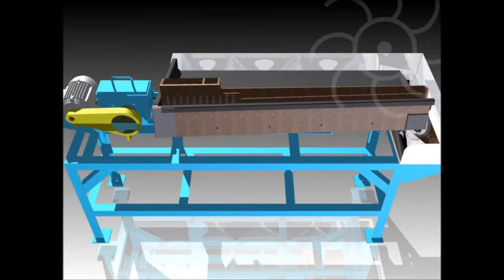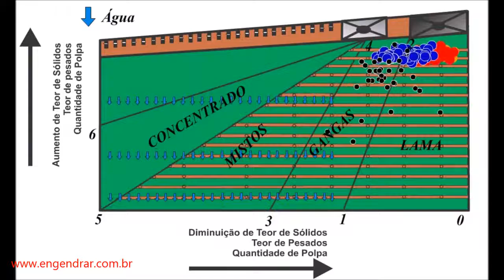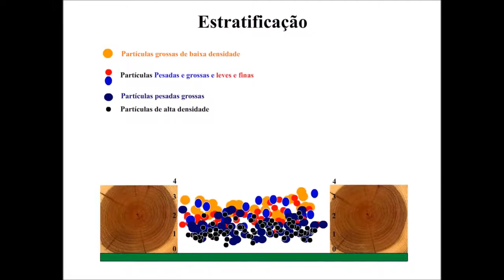Bàn đãi quặng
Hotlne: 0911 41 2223